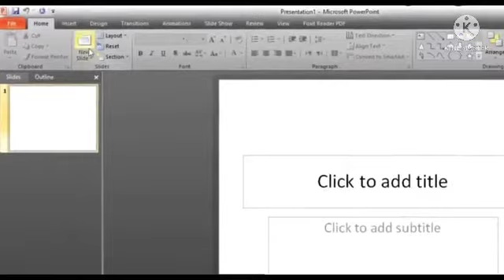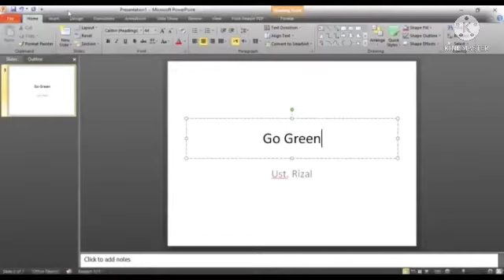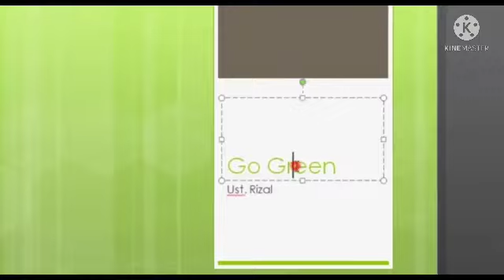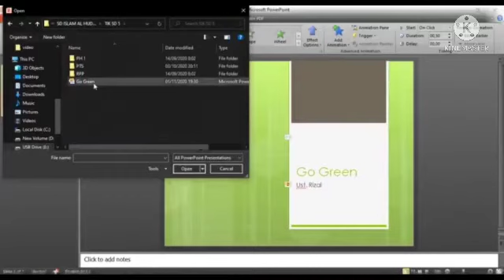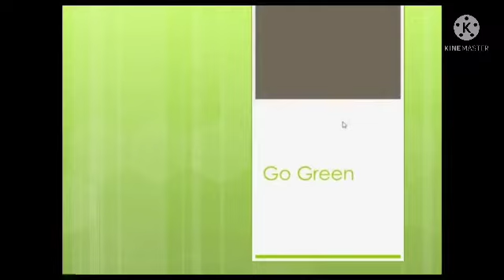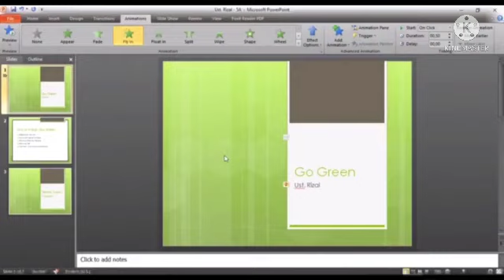Menyisipkan Desain pada Slide dan Menambahkan Animasi Pada Ms Power Point (TIk kelas 5)